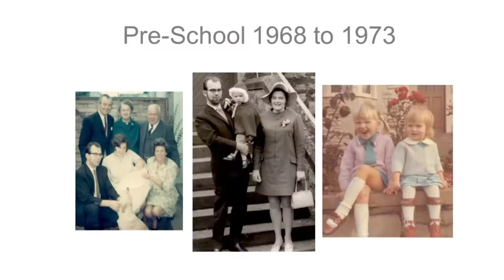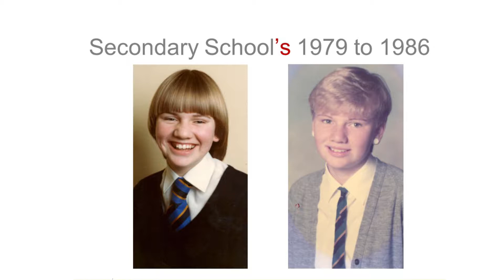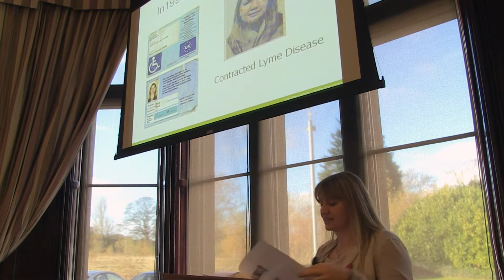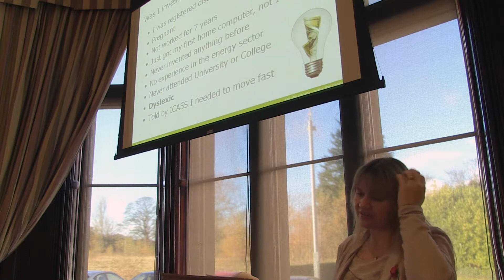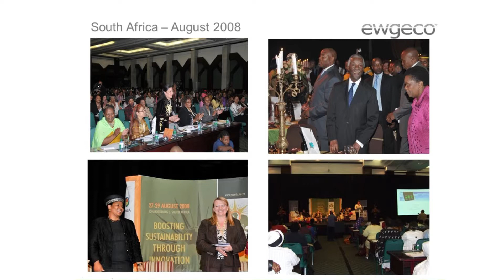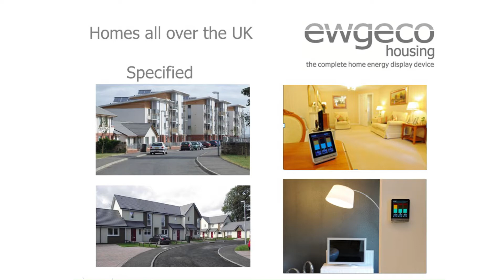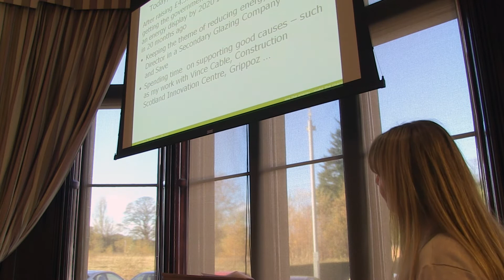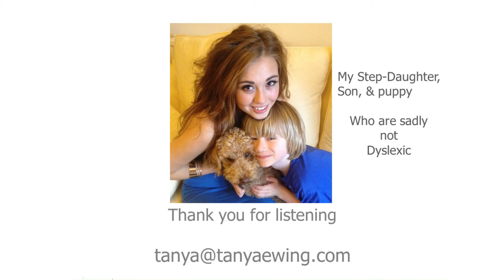Tanya Ewing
Tanya Ewing (Honorary Edinburgh Napier Graduate and Business Entrepreneur) speaks on personal experiences of dyslexia and what matters most about barriers, attitudes and support.